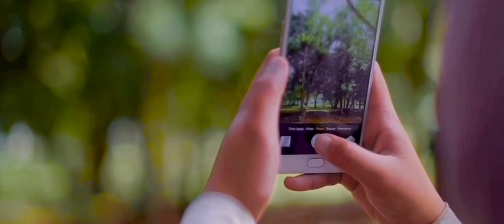Titanium - David guetta ft. sia Short Cover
The first cover song by Ida Gani.